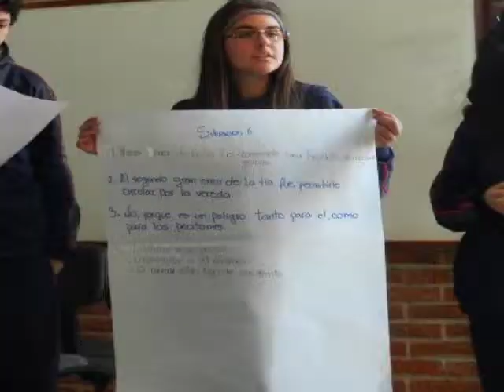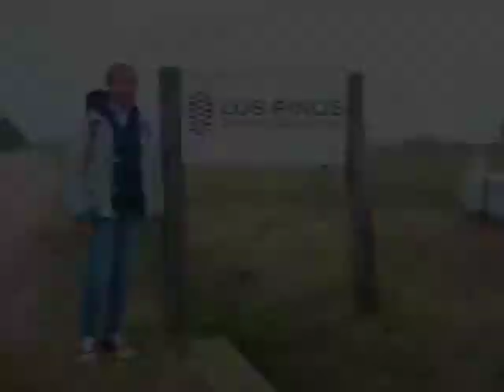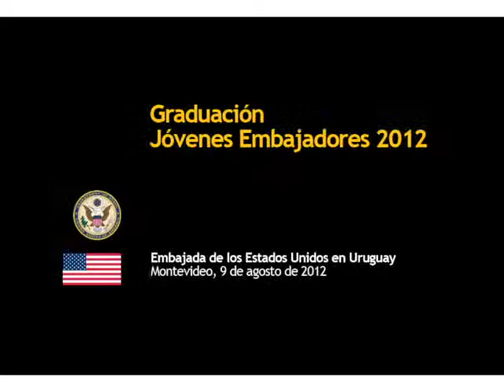Cierre Jóvenes Embajadores 2012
Resumen de los trece proyectos llevados a cabo por los Jóvenes Embajadores 2012.